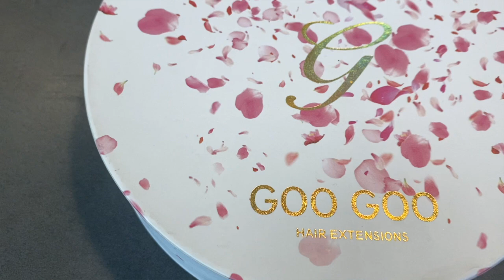Goo Goo Hair Topper Review| Human Hair Topper| Discount Code| Thinning and Fine Hair In Women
In this video I have for you a review on the amazing Goo Goo Hair Extensions! I have gone and got myself a human hair topper and i have to say I am in love! This topper has hidden all of the parts where i am finding I am thinning the most. If you have the same thinning on the top of the head like myself, this video you are going to find so helpful! I have all the links for GooGoo Hair bellow and also, don't forget to use my 15% off discount code!

Goo Goo Hair 5”X5” Human Hair Topper Mono Base
Hair Color: Caramel Blonde Balayage (4/27/4)
Hair Length: 16inch
Lace Size: 5”x5”
Discount Code: HAF15 for 15% off

Goo Goo Hair is dedicated to the development of the high quality hair extensions.
We are so excited to provide you with the highest quality human hair extensions to make your hair dreams come true, giving you a gorgeous natural look.
Follow us get more idea about hairstyles!

Warm and fuzzies,
Hayley xx

We hope you enjoy this Australian family vlog, we love making these for you...And especially for ourselves!

Can't get enough of us?

Affiliate Links For Those Who Want To Save a Little On The Fun Stuff ⭐️

⭐️ Bubledon
⭐️ Use code "hayley18" for 18% OFF

⭐️ Silly George
⭐️ Discount Code: HAYLEY15 ( For 15% off your purchase )

⭐️ USE CODE: HayleyYT (15% OFF for order over AUD $75.00 )

Use My Discount Code : HAYLEY15

⭐️Rebel Tan 15% Off Code:
⭐️ If you would love to try Rebel Tan for yourself, I have for subscribers my special discount code so you can get yourself a beautiful glow too, here Is my link or use code :

⭐️Popvil:
⭐️Here is my unique discount code: Hayle12 for 12% off your order

⭐️OODIE DISCOUNT CODE:
⭐️DISCOUNT CODE : HAYLEYALLEN30
POTTER, HUFFLEPUFF OODIE POTTER, HUFFLEPUFF KIDS OODIE

⭐️BELLE FEVER DISCOUNT CODE:
⭐️DISCOUNT CODE: HAYLEYALLENFREEMAN15

Hello... it’s Hayley here! Beauty stuff? Business stuff? Fashion stuff? Vlogging stuff? Dancing stuff. Most of all silly stuff! I’m here for you!I’m a mumma bear to two little cherubs, living in regional Australia. Ex- competitive champion ballroom dancer, now business owners of a fabulous dance studio. Most of the time I wish there was more hours in the day for allThe things I want to do!